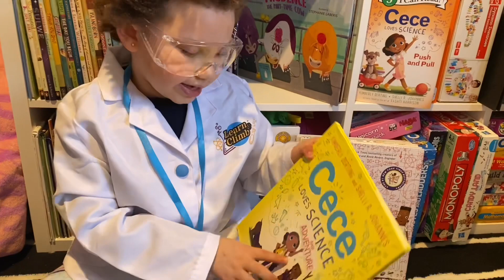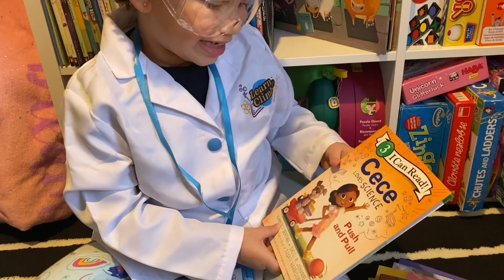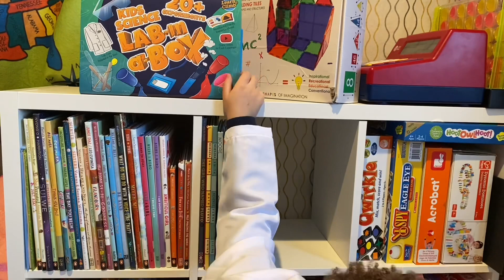Science STEM picture books for kids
Hi friends, welcome to my science lab. Today I will show you collection of my science STEM picture books. I love to read about fun science projects :) Watch the video to see which books I have in my library.